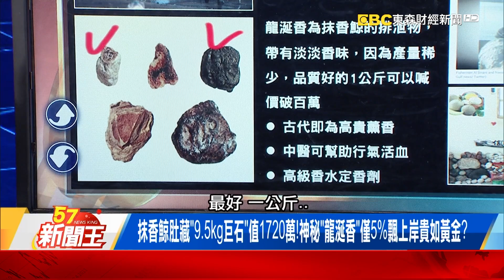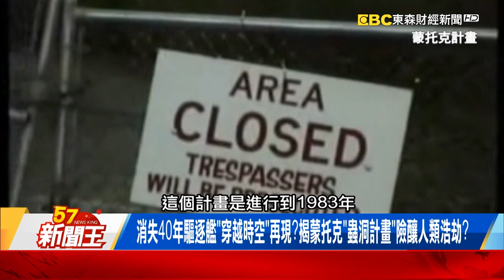鳥喙、無毛、戴詭手環「蒙托克怪物」是人？美軍流出「人體實驗」失敗品？ -【57新聞王 精華篇】20230706-3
海攤巨獸身藏「1720萬寶物」！人形怪物「詭手環」揭秘密實驗？
海邊巧遇「香香石」多看兩眼！「漂浮黃金」越白越值錢撿到就財富自由？
鳥喙、無毛、戴詭手環「蒙托克怪物」是人？美軍流出「人體實驗」失敗品？

57新聞王 內幕秘辛不漏網